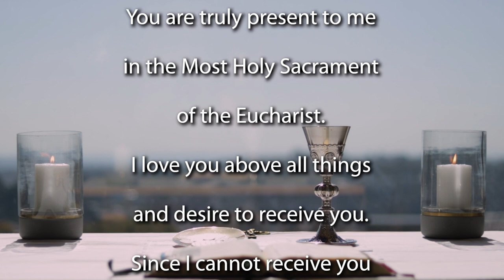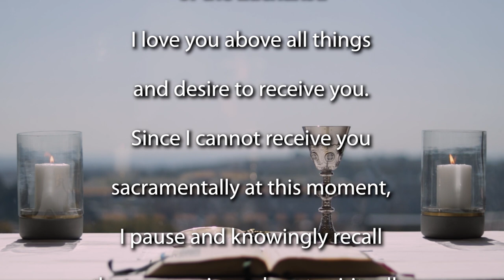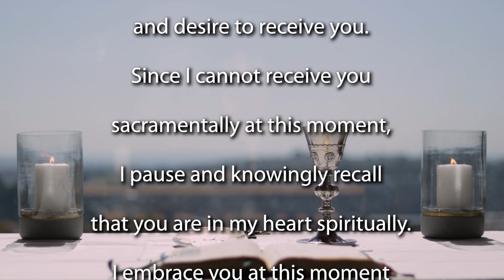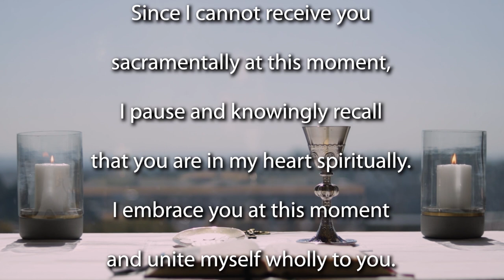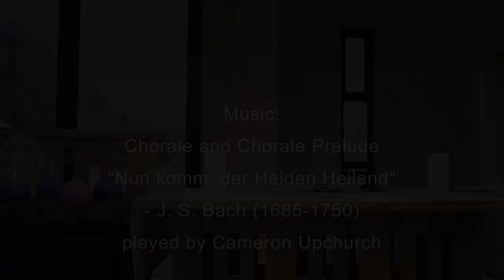Mass for the 2nd Sunday of Advent 2021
Join the Jesuit Institute South Africa and Fr Grant Tungay SJ to celebrate Mass for the 2nd Sunday of Advent 2021 - Year C

         Baruch 5:1-9
         Psalm 126 1-6
         Philippians 1:4-6,8-11
         Luke 3:4,6
         Luke 3:1-6